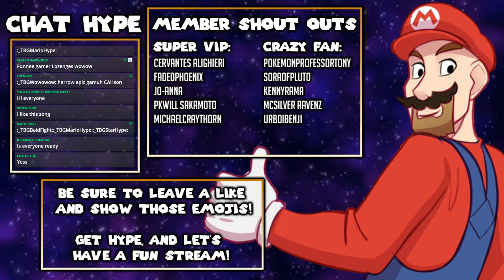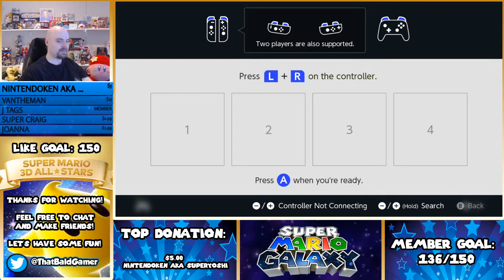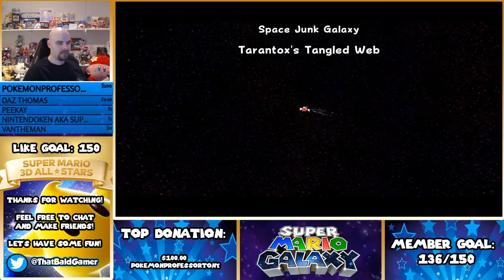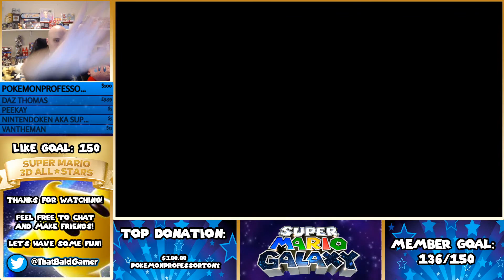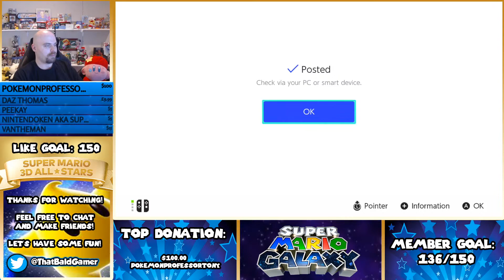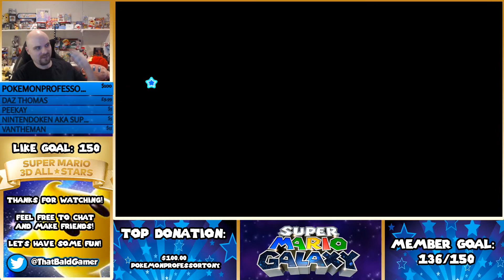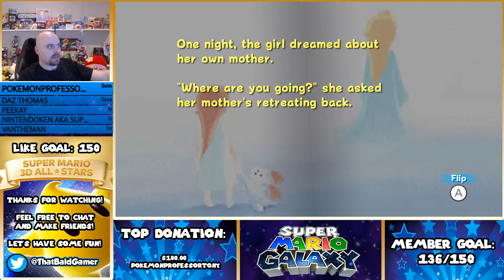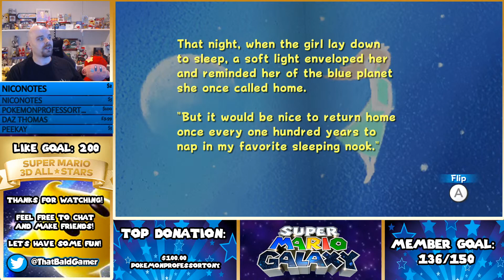Super Mario Galaxy - Full Playthrough - Super Mario 3D All Stars - Live!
We're back again with another game from the Super Mario 3D All Stars collection. This time, it's my favorite Mario game, Super Mario Galaxy!

This is a FULL playthrough and it's worth noting that the Final Boss was beat at around the 10:00:00 hour mark. The additional time was just talking, hanging out, and collecting additional stars.

Super Mario Galaxy originally came out for the Nintendo Wii, however here, it's been upscaled and touched up in HD for the Nintendo Switch.

I'm excited to relive this masterpiece once more on the channel with a new look and to also share this experience with many of you.

Should all go well, I will be doing a Luigi Run most likely after the initial playthrough.

If you're a fan of Mario, Nintendo, or just want a place to hang out, then pop on by and feel free to say hello!

If you'd like to help out the channel further, consider becoming a Member by following this link:

***CHAT RULES***

Keep Things Family Friendly In The Chat

No Spamming

Be Mindful of Using CAPS

No Harassing Other Viewers

Failure to follow these rules will result in Moderator action up to and including being banned from the chat.

Yet, above all else, thank you so much for your time and for watching! it truly means the world to me!